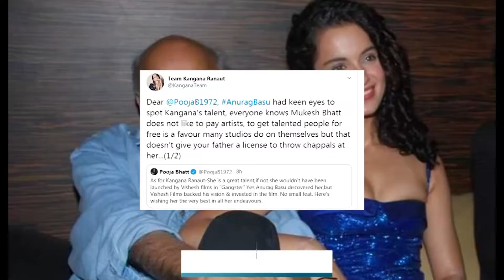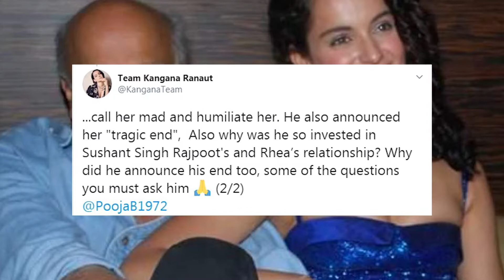Kangana Asks Pooja Bhatt Why Mahesh Bhatt Was So Interested In Sushant-Rhea Relation?Bollywood News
Kangana Ranaut's team slams Pooja Bhatt in response to her nepotism Tweet Bollywood actor Kangana Ranaut has responded to Pooja Bhatt’s recent tweet where she said that Mahesh Bhatt’s production house Vishesh Films has launched many talents from outside the industry. Pooja had tweeted Wednesday morning that her father’s home production has launched more outsiders than the entire industry combined together.

💥Amazon Store